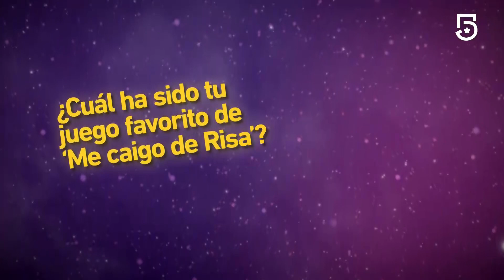¿Cuál ha sido tu juego favorito de Me caigo de risa?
Los hermanos disfuncionales nos comparten cuál ha sido su juego favorito de todas las temporadas

La familia disfuncional ha regresado con la sexta temporada. MeCaigoDeRisa Revive lo mejor del programa en este canal y no olvides ver contenido exclusivo